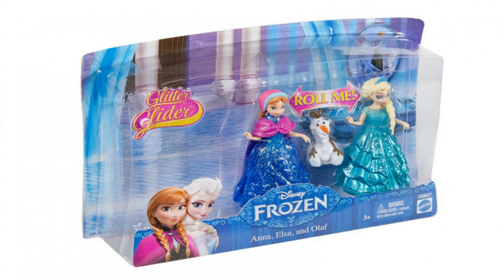FROZEN ELSA DRESS UP GAME